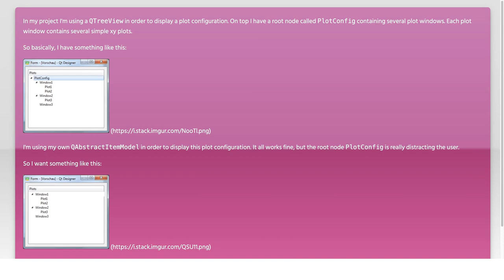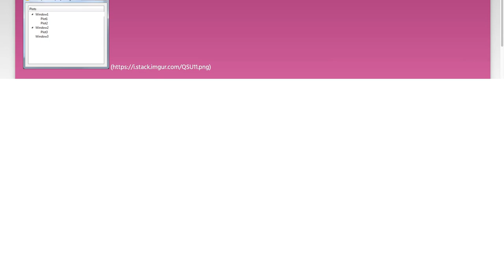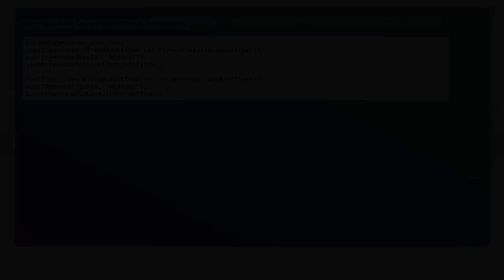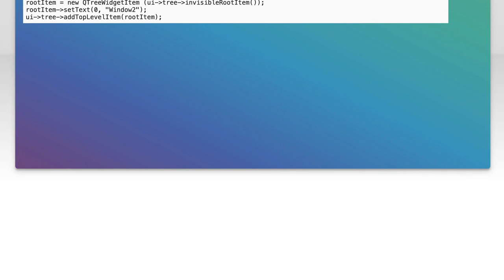QTreeView disable showing of root node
c++: QTreeView disable showing of root node

Related to: c++, qt, qtreeview, qabstractitemmodel